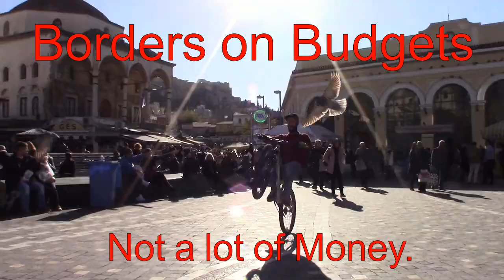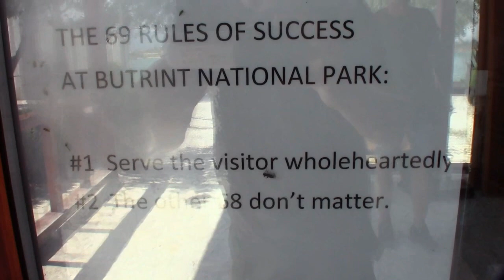🇦🇱 Ancient BUTRINT, Albania: Archaeology Ruins and Butrint Castle {Budget Travel Saranda, ALBANIA}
Well-preserved and well-laid out, the ancient city of Butrint and the castle is an easy day trip from Saranda.

Follow Matt as he wanders through the archaeological ruins of Butrint on both sides of a canal.